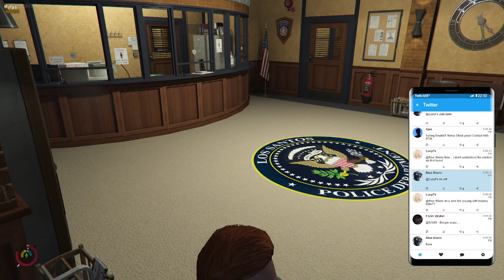VOD 03/19/22 Duncan Dragons | PD Interview Day| TwitchRP